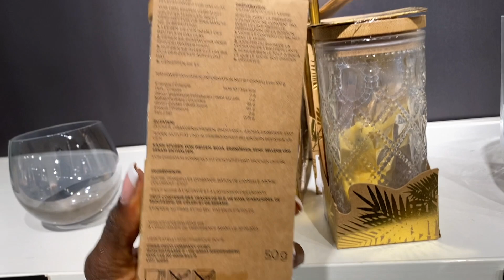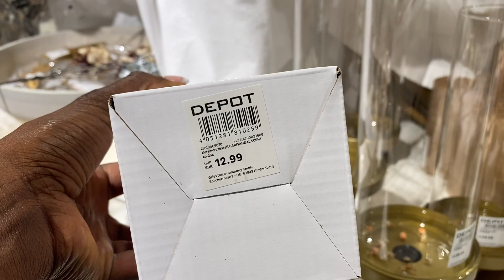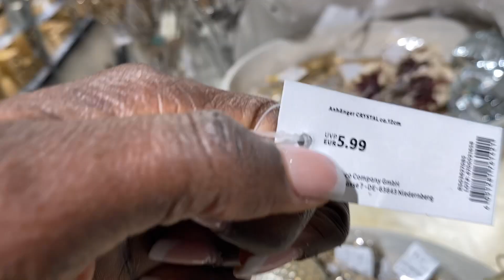LASS EUCH VOM WEIHNACHTSANGEBOT VON DEPOT INSPIRIEREN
Today im showing all the new christmas goodies that are available at Depot. I love Depot they are a bit expensive than other shops that I show on my channel but the things are very beautiful.

Music// Artist
Jingle Bells //Jingle punks
Joy to the world //Jingle Punks